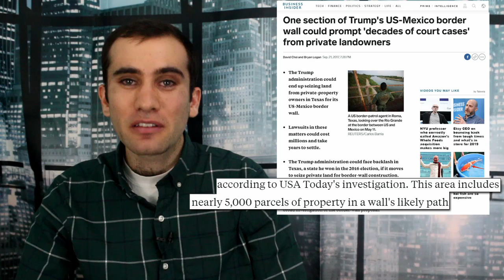Borderline Impossible; The Department of the Interior’s Wall Struggles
The Department of the Interior is one of the most important actors in implementing Trump’s wall plan and currently their leader is… Well he’s resigned in the midst of 17 investigations.  Here are the struggles that the Department is facing and what to look for in candidate confirmation hearings.